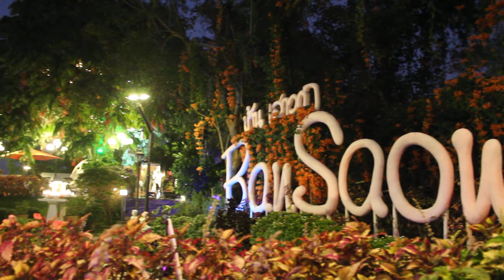บ้านเสาวกา..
บ้านเสาวกา..สวนอาหารที่กว้างขวาง เป็นธรรมชาติ เงียบสงบไม่พลุกพล่าน  ตั้งอยู่ในชุมชนบ้านป่าแฝก ต.นางแล อ.เมือง จ.เชียงราย ไม่ไกลจากสนามบินแม่ฟ้าหลวง
ตั้งอยู่ที่ 273 หมู่ที่ 13 ประตู 2 ราชภัฎ ป่าแฝก ซอย 10 ต.นางแล อ.เมือง จ.เชียงราย
เปิดบริการมาตั้งแต่ปี 2556 ทุ่มเทและใส่ใจในการพัฒนาสภาพแวดล้อม  พัฒนาอาหารอร่อย ๆ ในบรรยากาศดีดี และมีความสุขตลอดมื้ออาหารเมื่อมาทานที่นี่..

พื้นที่แบ่งเป็น 3 โซน มีเครื่องเล่นสำหรับเด็กๆ ตู้ปลาขนาดใหญ่ และดนตรีสดที่แสนไพเราะ...

ติดต่อเรา..โทร.098-5847251 และ 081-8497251